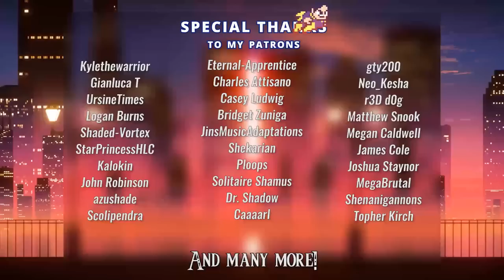Chrono Trigger the Musical - Reptite Reign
Track 35/60 from Chrono Trigger the Musical! (Song releases will be out of order.)

After laying siege to the Tyranno Lair, our heroes confront Azala, master of the Reptites, in a final confrontation for the fate of the earth. Astride her Black Tyranno, Azala speaks of an oncoming apocalypse, a great fire from the sky - one that sounds eerily familiar.

Credits -